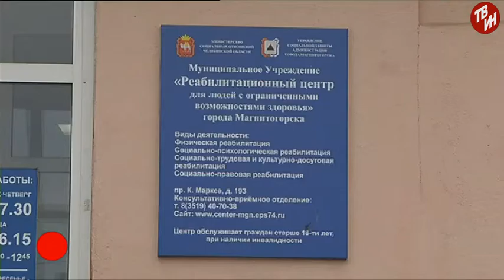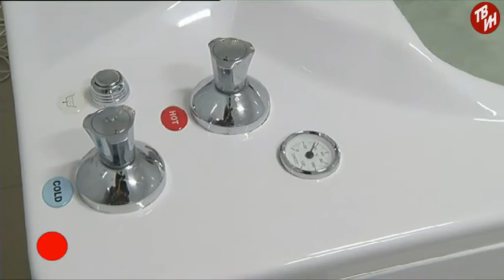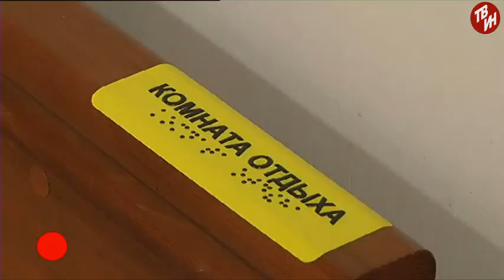ВРЕМЕЧКО Эфир: 04-12-2017 - Реабилитационный центр для инвалидов